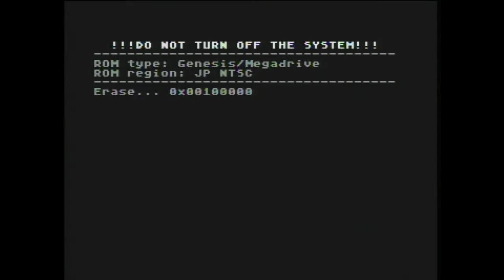Sega Genesis Classic Game Console (AtGames, 2016 version): Galaxy Force II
| This is a video sample companion to the full written review of the Sega Genesis Classic Game Console (2016 version) found at Armchair Arcade